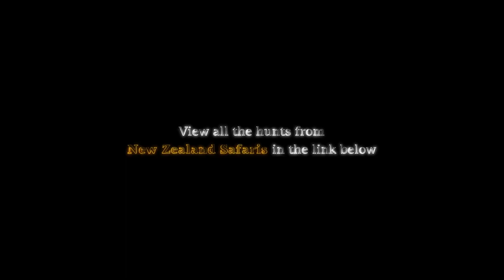Bush TV - Wild Goats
Wild Goats at New Zealand Safaris